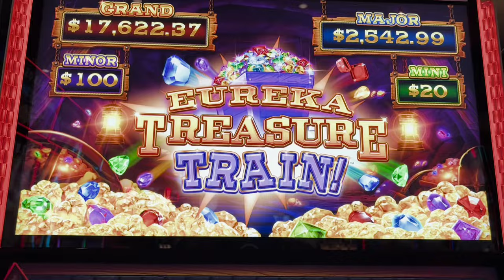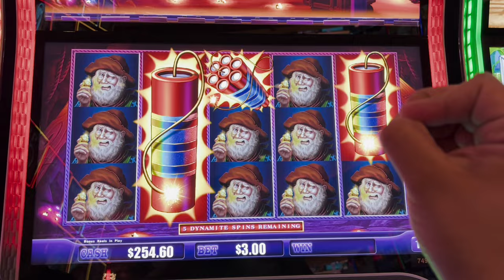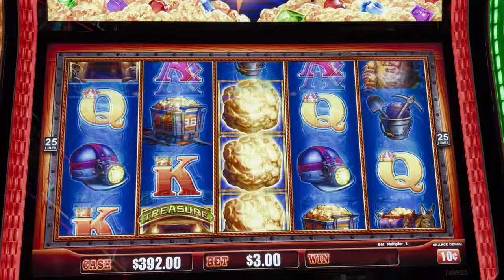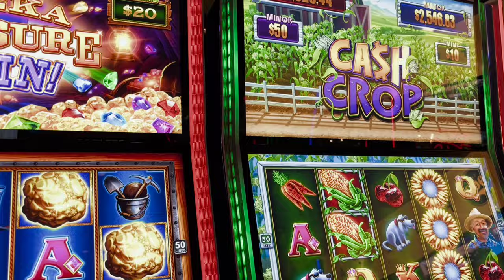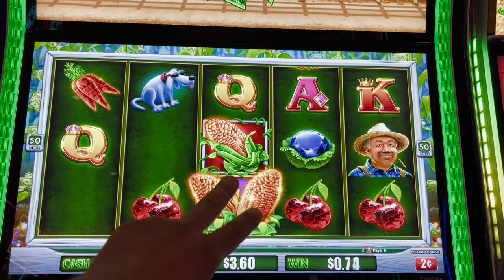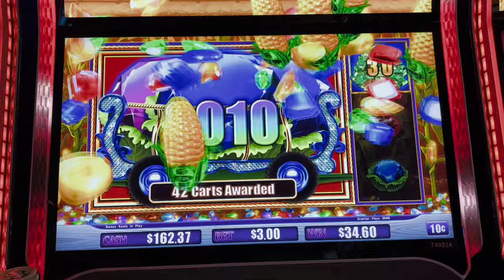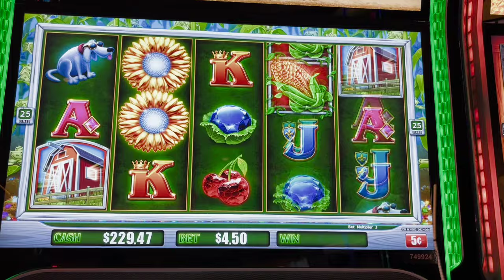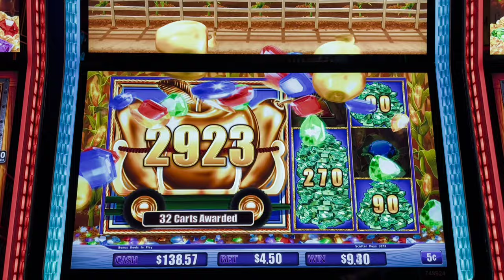💥 2 MAQUINAS en el CASINO CALIFICAMOS para el GRAND Y EL MAJOR CASH CROP & EUREKA TREASURE TRAIN